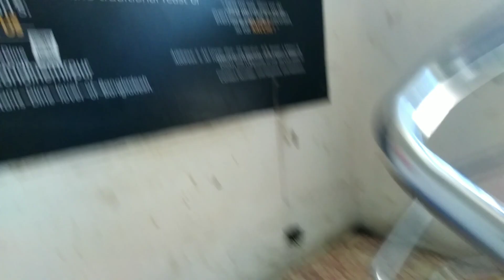ইউটিউবের টাকা পেয়ে বড় ভাবি আমাদের কি খাওয়ালো /Bangladeshi Vlogger Shuily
ইউটিউবের টাকা পেয়ে বড় ভাবি আমাদের কি খাওয়ালো ||

Bangladeshi_Vlogger _Shuily